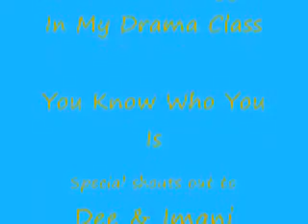Spongebob~Soldja Boy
soldja boy got shot you know who shot him restart the video to find out